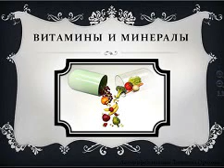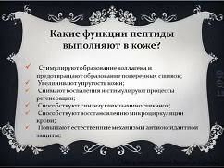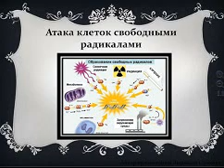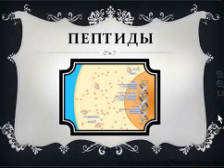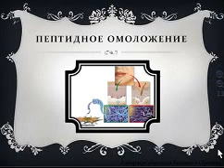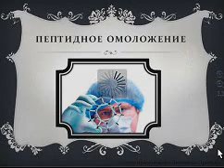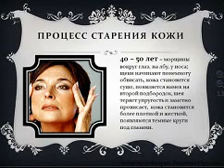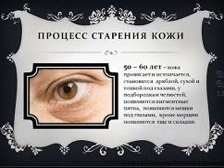NPCRIZ Л. Ореховой "Школа по Экспресс омоложению 2 часть" 06 декабра 2013 г.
Л. Ореховой "Школа по Экспресс омоложению 2 часть" 06 декабра 2013 г.